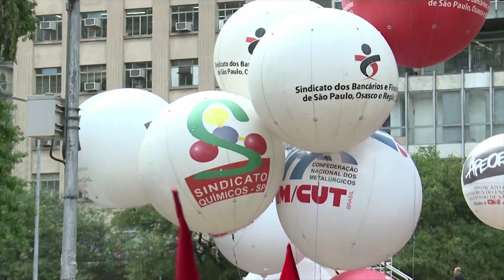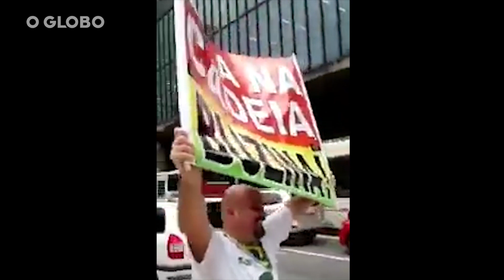As reações pelo Brasil à condenação de Lula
Após mais de 10 horas de julgamento em 24 de janeiro de 2018, a condenação do ex-presidente Luiz Inácio Lula da Silva a 12 anos e um mês de prisão pelo Tribunal Regional Federal da 4ª Região (TRF-4) gerou protestos e comemorações em vários estados do Brasil. Lula foi condenado pelo caso do tríplex do Guarujá.